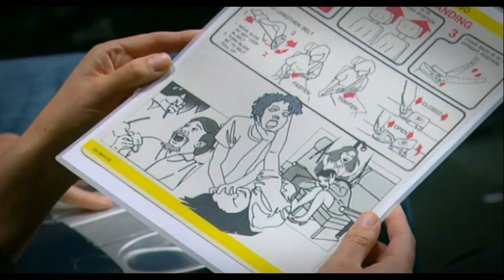Airliner | Comedy Inc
Take a flight with Comedy Inc Airlines.